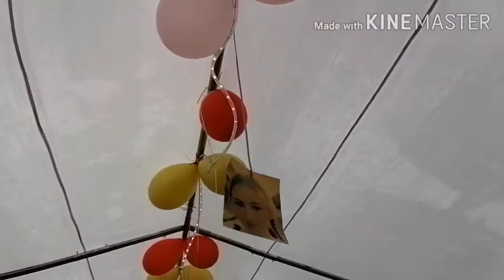Budol Queen si Mizzy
two parties in the same day. grahbe kaloka talaga peru Enjoy to the max :)